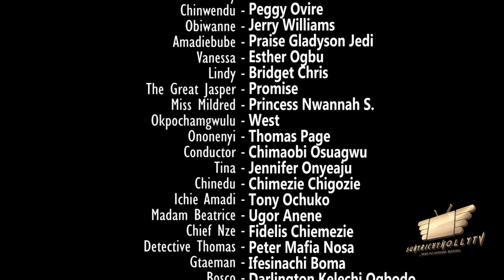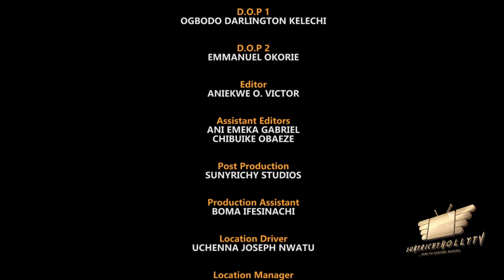FATAL DENIAL Season 12 (New Trending Movie) Chacha Eke & Jerry Williams 2022 Latest Nigerian Movie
Welcome to the home of African movies. Watch the best of Nigerian Movies , Latest Nollywood M"Watch as the drama evolves and see how the story ends"
SCREENPLAY: Faridat Abulazeez
PRODUCER: DARLIGNTOON Ogbodo
DIRECTOR: Ugezu J. Ugezu
EDITOR: Victor O. Aniekwe
EXECUTIVE PRODUCER: Sunday Omorogbe